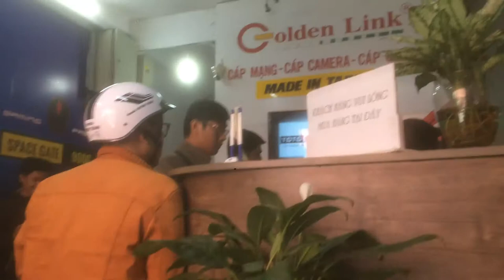Cửa hàng bán linh kiện máy tính Phát Đạt 3 2 với lý thường kiệt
Chuyên bán linh kiện máy tính giá rẻ uy tín nhất sài gòn